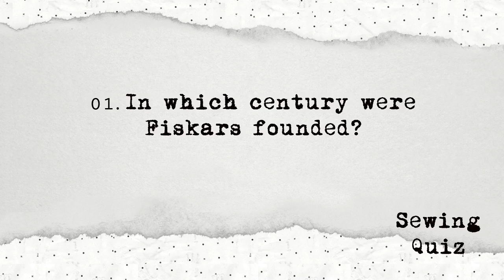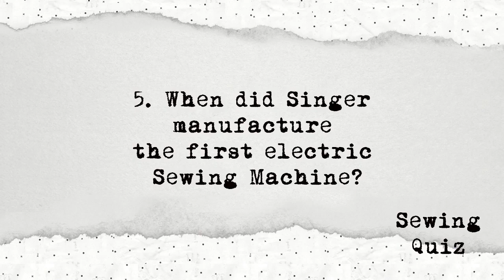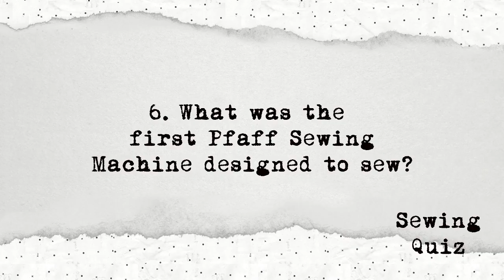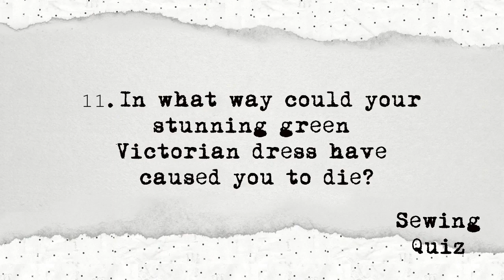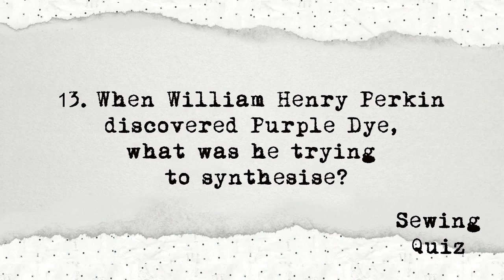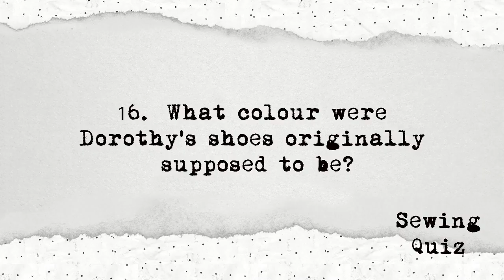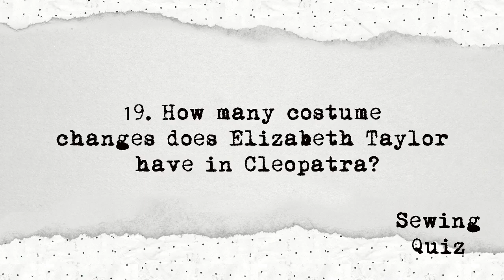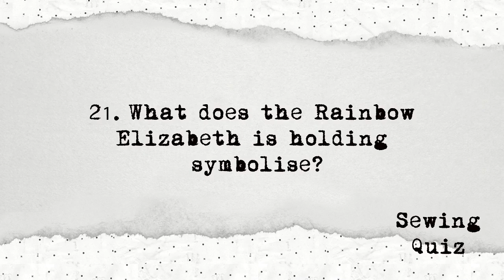Sewing Quiz Week 001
Evening... Join me live from the virtual sewing pub The Thread and Thimble at 7pm on Monday nights for jolly good Sewing Quiz fun!! No Prizes!! Poorly researched!! Awkward jokes!! Huzzah!! See you there 😀